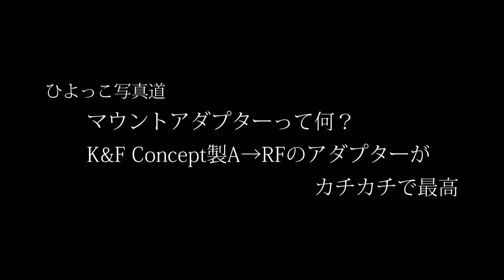ひよっこ写真道・マウントアダプターって何？ と、K&F Concept製A→RFのアダプターがカチカチで最高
K&F Concept A→RPアダプター

EOS RP ボディ

この動画の撮影で使用
ワイヤレスマイク＆トランスミッター＆レシーバーセット
SONY ワイヤレスマイクロホン ECM-W1M C

レンズ・SIGMA 18-35mm F1.8 DC HSM キヤノンEFマウント

SIGMA マウントコンバーター MC-11 キヤノンEF-E用 キヤノン⇔ソニーEマウント

音楽関係は別チャンネル作りました。